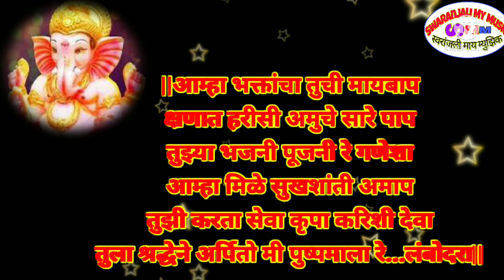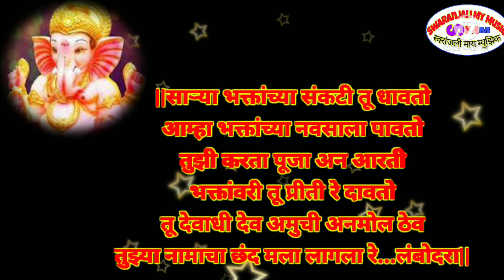गणपतीचा ऐकतच रहावा असा अभंग|गीत-श्री प्रकाशजी गिरडकर|@swaranjalimymusic8304 |ganesh bhajan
गीतकार-श्री प्रकाश उरकुडा गिरडकर(सर)
             मु पो तळोधी(बाळापूर)
             ता.नागभीड जि. चंद्रपूर

या गीताचे रचनाकार श्री प्रकाश गिरडकर हे आहेत, त्यांच्या रचना अतिशय सुंदर व अर्थपूर्ण असतात,त्यांचे प्रत्येक गीत हे म्हणायला खूप सोपे व गायनाची आवड निर्माण करणारे असते.

गायक-श्री राम व्यंकट मोरे(सर)
          मु.पो तुंगाव(ढोकी)
         ता .जि-उस्मानाबाद